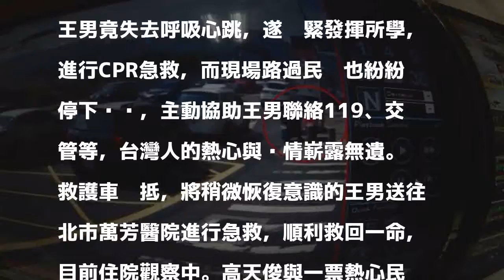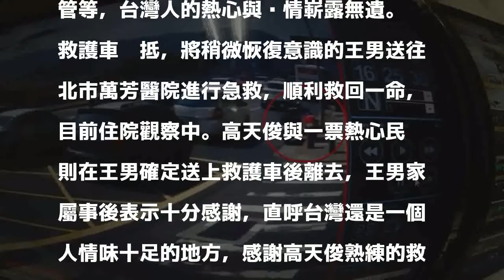見男子抓著胸口倒地 義消緊急救命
〔記者徐聖倫／新北報導〕救護魂！新北市第4救災救護大隊義消救護分隊小隊長高天俊，日前行經台北市文山區木柵路四段，高天俊望向對街1名男子抓著胸口神情難受，10秒不到直接昏厥倒地，高天俊趕緊上前進行CPR，邊指揮路過民眾報案，2個循環後，昏厥男子順利恢復呼吸心跳並送往北市萬芳醫院急救。

發表評論評論如下。